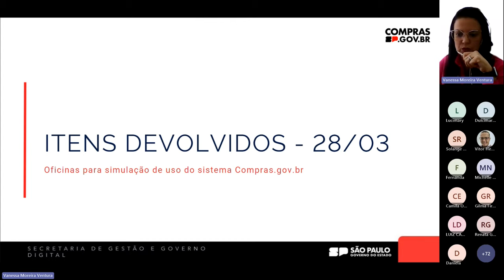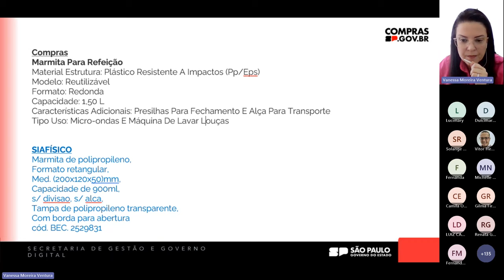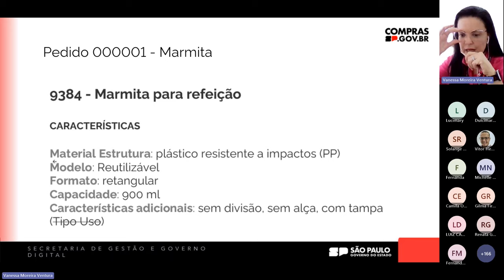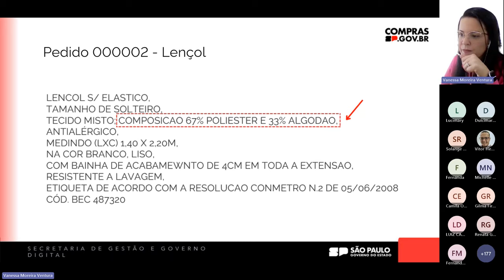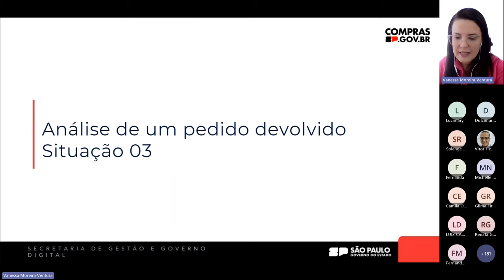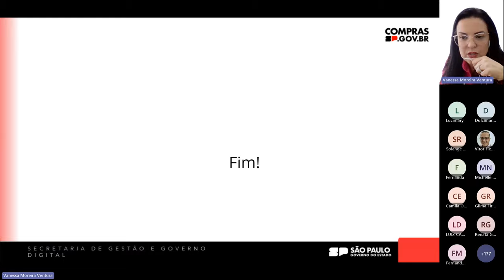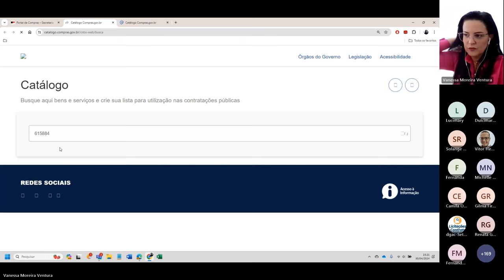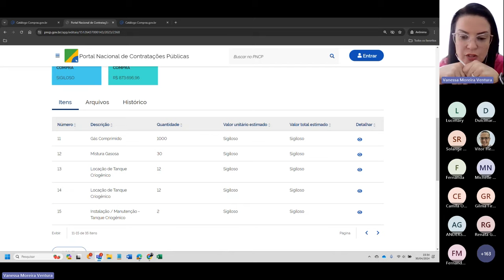Catálogo II - Itens devolvidos - Oficina para simulação de uso do Sistema Compras.gov.br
0:00 – Introdução: Itens devolvidos no dia 28/03
6:52 – Acesso aos pedidos de cadastramento de itens no Compras.gov
10:12 – Análise de um pedido devolvido - Situação 1
38:50 – Análise de um pedido devolvido - Situação 2
56:19 – Análise de um pedido devolvido - Situação 3
1:09:10 – Esclarecimento de dúvidas

Para ter acesso ao conteúdo de capacitação para uso do sistema Compras.gov.br, clique no